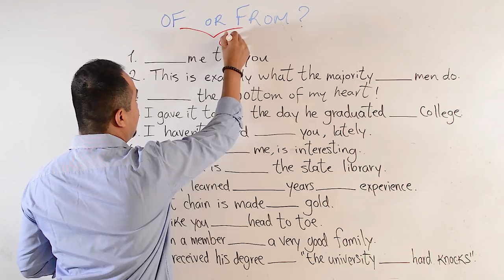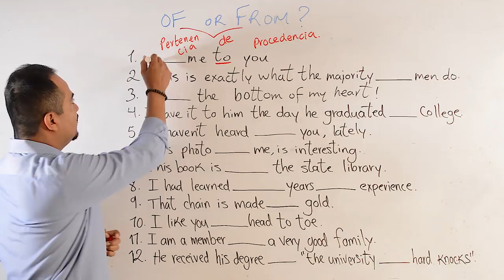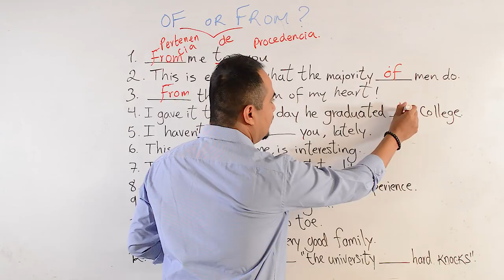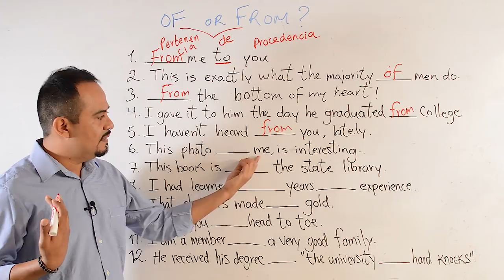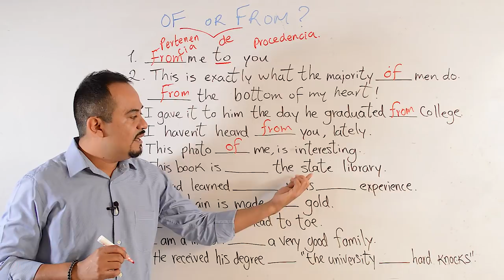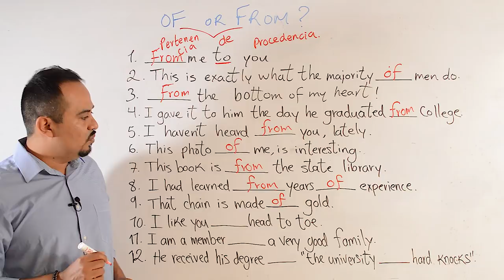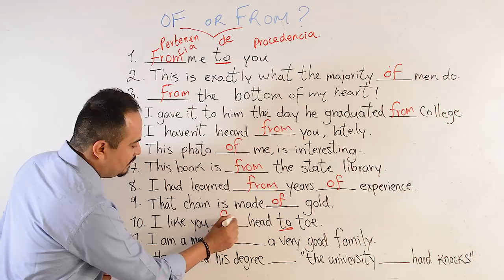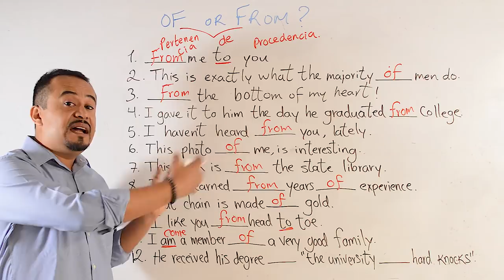OF ó FROM En Inglés. Fácil Explicación!